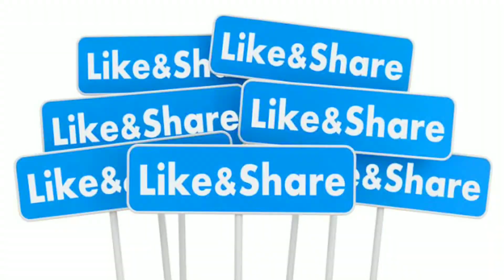घाटे से उबरने के लिए रेल्वे ने उठाया बड़ा कदम, डेमू मेमू ट्रेन भी होगी शुरू ? | Special Trains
Dosto is video mein hmne apko July mein chlne wali 502 special trains ke bare mein btaya hai